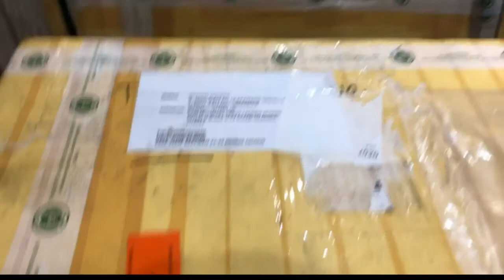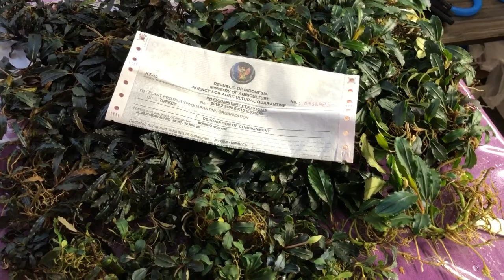Bucephalandra İthalatı..Koli açılışı...Çok merak edilenler..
Bitkidji firması olarak gerçekleştirdiğimiz bucephalandra ithalatımız..Koli açılışı..Gelen bucephalandralardan bazıları..